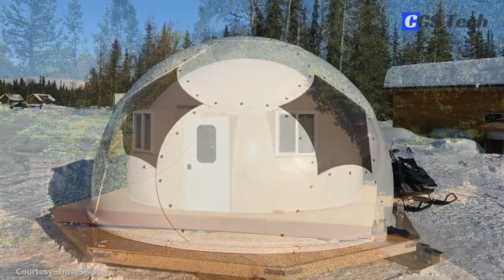A small taste of your future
Abstract:
As the world warms due to rising greenhouse gas concentrations, the Earth system moves toward climate states without societal precedent, challenging adaptation. Past Earth system states offer possible model systems for the warming world of the coming decades.  Under the Representative Concentration Pathway 8.5 (RCP8.5) emission scenario, by 2030 CE, future climates most closely resemble Mid-Pliocene climates, and by 2150 CE, they most closely resemble Eocene climates.

We are currently on RCP 8.5 at this moment of time in 2021.

The global average temperature in the mid-Pliocene (3.3–3 mya) was 2–3 °C higher than today, carbon dioxide levels were the same as today, and global sea level was 25 m higher.

PNAS December 26, 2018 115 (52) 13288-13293; first published December 10, 2018;
Edited by Noah S. Diffenbaugh, Stanford University, Stanford, CA, and accepted by Editorial Board Member Robert E. Dickinson November 6, 2018 (received for review June 29, 2018)